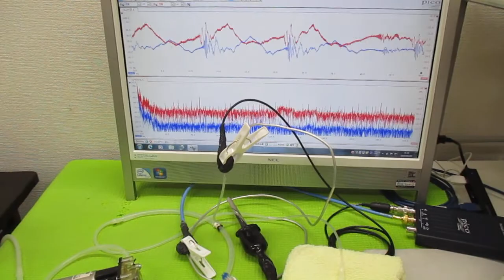超音波と表面弾性波（オリジナル超音波システムの開発技術） ultrasonic-labo